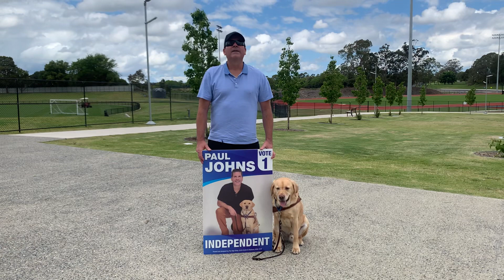25 October 2021